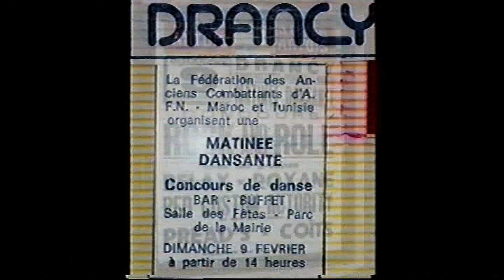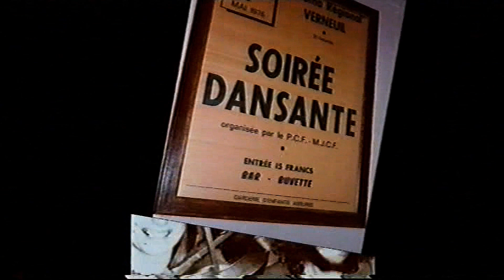Relax Le Naufrageur